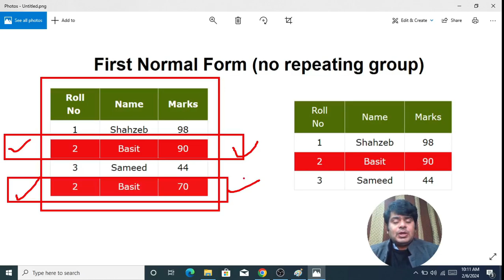First normal form in DBMS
First normal form in DBMS in Hindi.